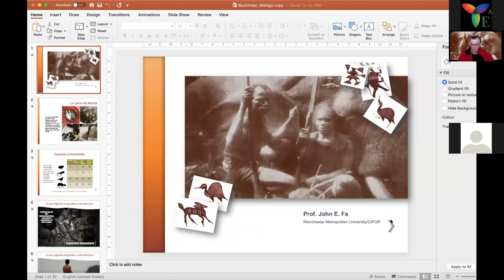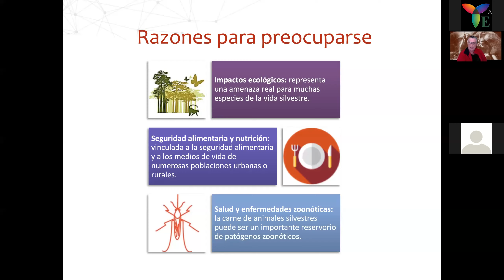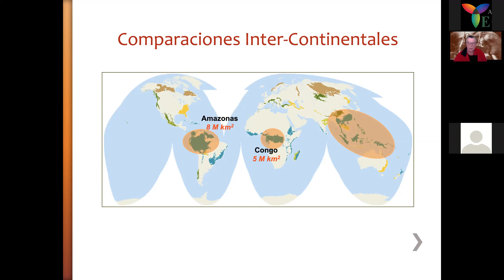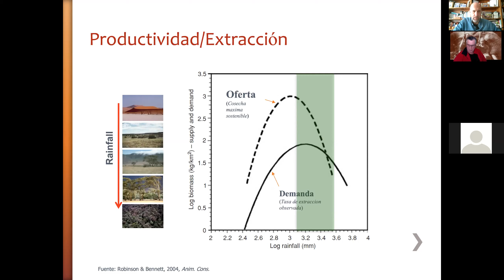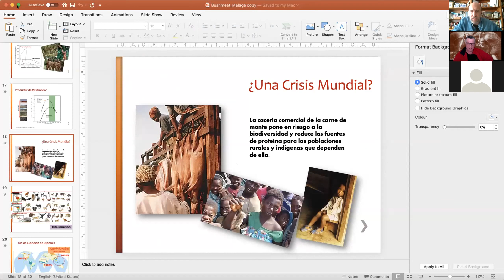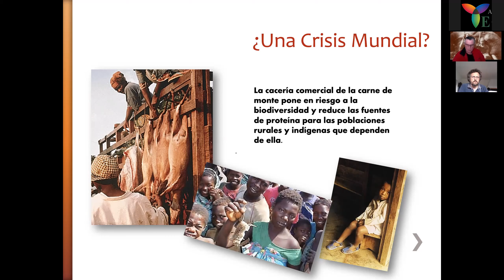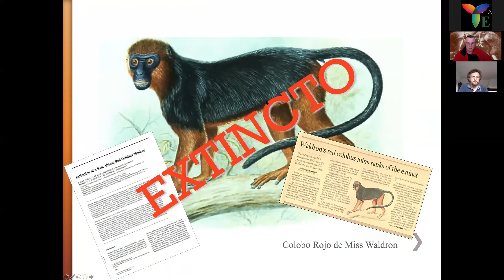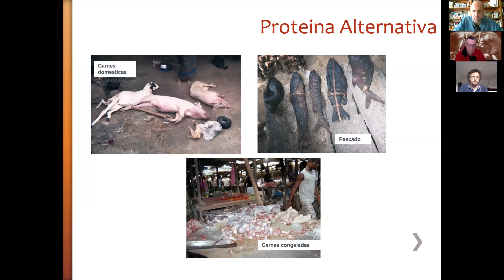Fuego de Campamento 10: John Fa. Cola cao, África y mi paso por el mundo del bushmeat.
13/04/2020 John Fa, experto internacional en el complejo problema de la "Carne de Monte" o "Bushmeat" nos acompaña en nuestro FdC para acercarnos sus experiencias  en 1ª persona en las investigaciones y sus conclusiones de una manera cercana y muy didáctica.

Damos las gracias por hacerlo y mantenernos conectados a la naturaleza en estos días de Confinamiento por el COVID 19.